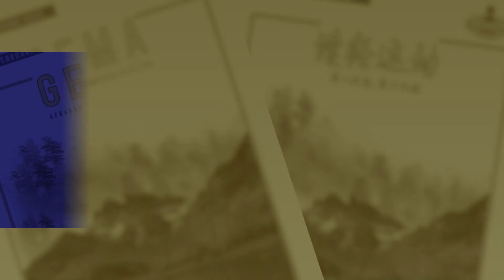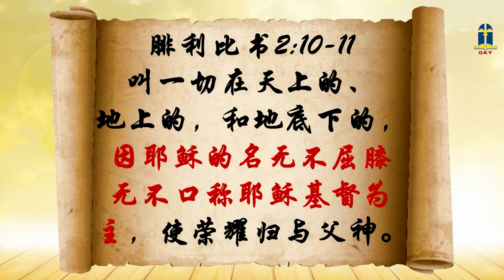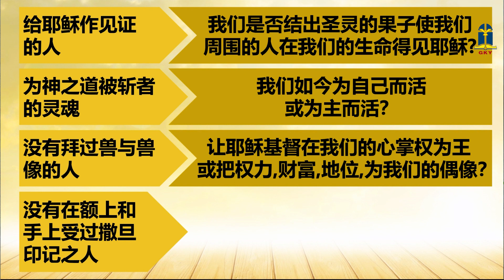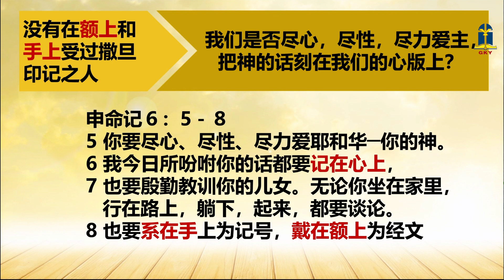2022年十二月十五日 - 千年国度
2022年十二月十五日 - 千年国度

本日经文: 《启示录》20
讲述员: G.I. Davina 王施施傳道 (KGD)